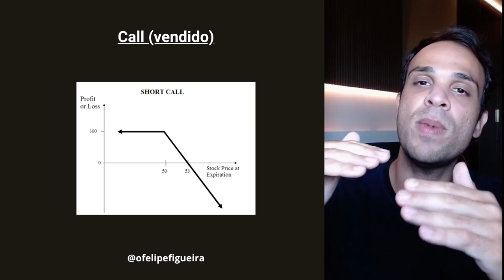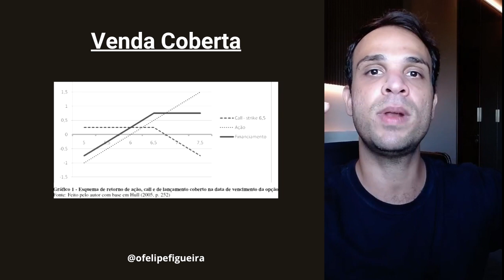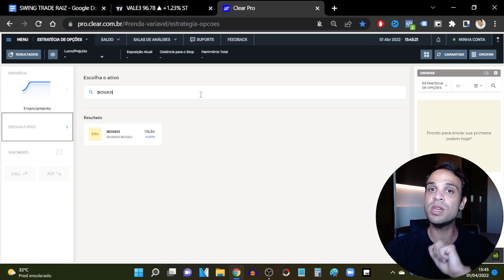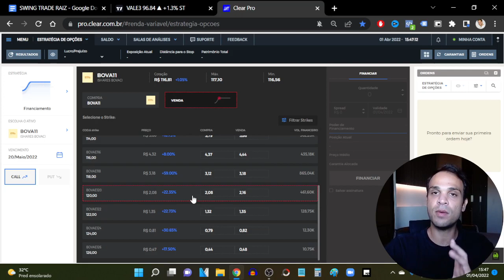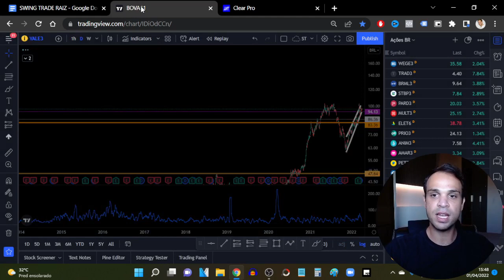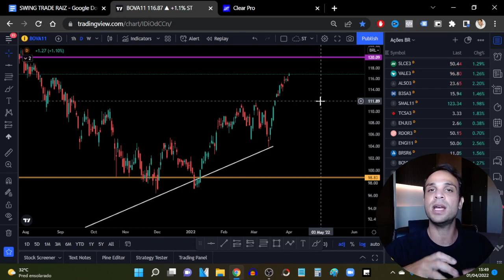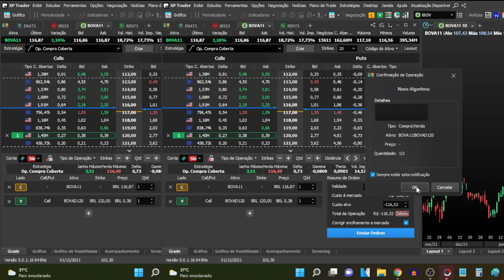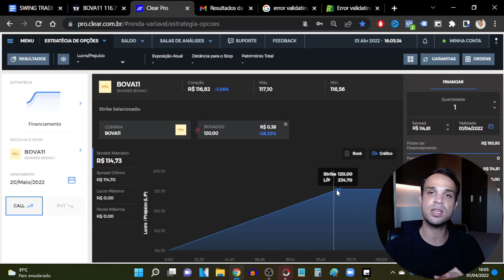COMO FAZER VENDA COBERTA DE OPÇÕES NA PRÁTICA PELA CLEAR PRO!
Aprenda ganhar renda na Venda Coberta de Opções através da Clear! Hoje em dia é preciso pouco dinheiro para montar essa operação e começar a ganhar dividendos sintéticos todo mês.

A venda coberta é uma estratégia para iniciantes e que pode ser usada para rentabilizar sua carteira de ações. Veja TUDO sobre o lançamento coberto na prática usando a corretora Clear Pro!

✅ Outros videos recomendados